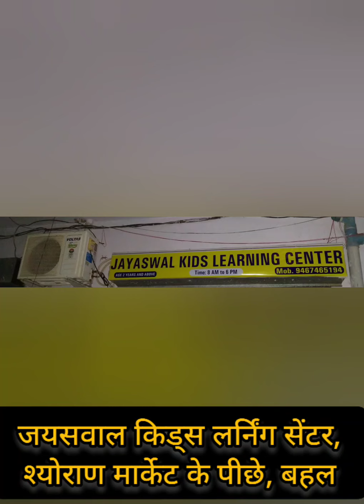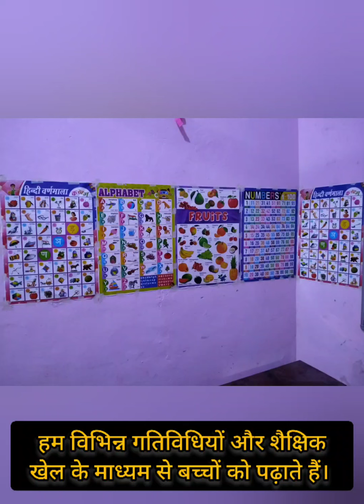Kids Learning Center, Bahal